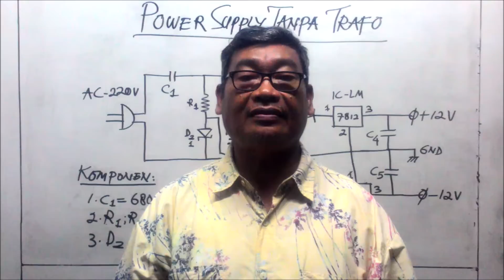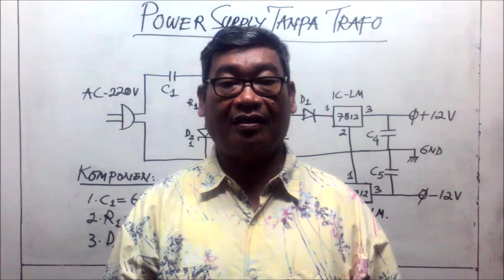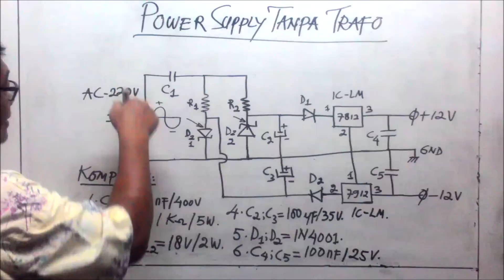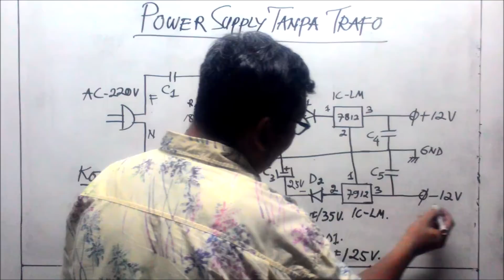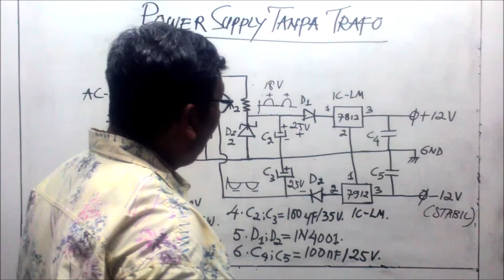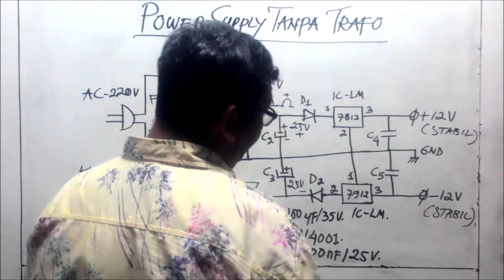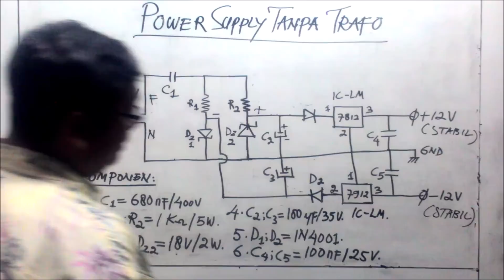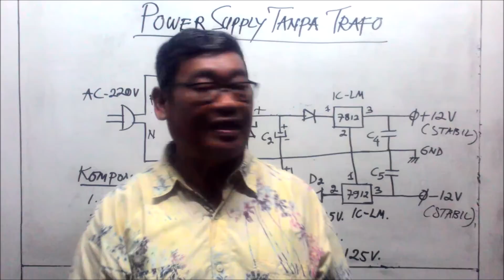Power Supply Simetris Tanpa Trafo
Skema Power Supply Simetris Tanpa Trafo
Donasi Pulsa / Token Listrik :